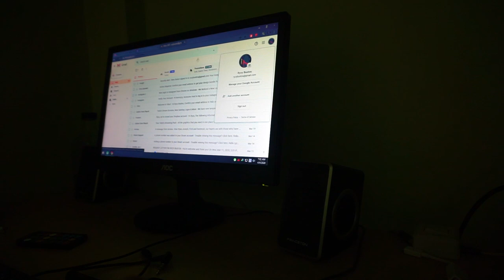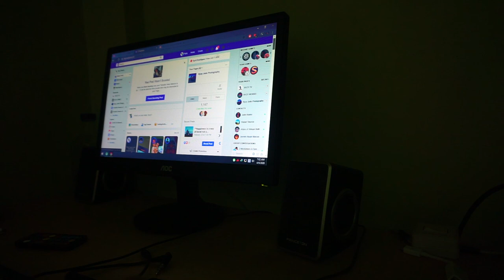A Day in my life | Haircut with love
Sarap kumain ng mangang maasim Hehe, Ito yung araw na nag pagupit ako ng sapalaran pero na gustohan ko naman yung resulta :)
A Day in my life Vlog#6 : Haircut with love